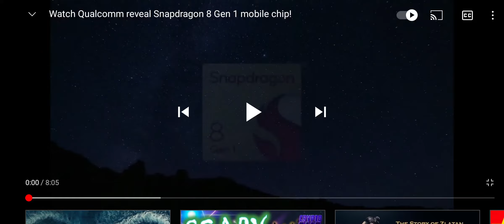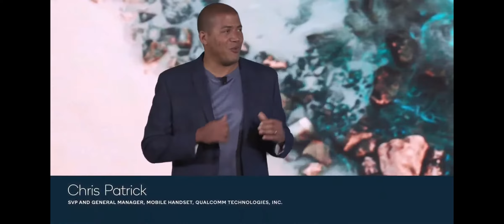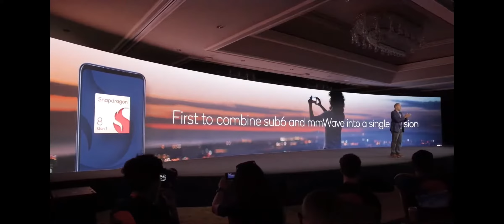No ads ! Qualcomm's Snapdragon 8 Gen 1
At Qualcomm's Tech Summit, the company just
revealed its latest mobile chip,
the Snapdragon 8 Gen 1 ! Watch the reveal.